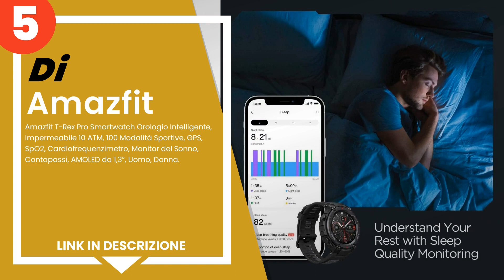I 5 migliori smartwatch per il nuoto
1) Garmin Fenix 6S Solar Oro... »
2) Polar Vantage V2 - Premiu... »
3) Suunto 9 Baro Orologio sp... »
4) Garmin Swim 2 - Orologio ... »
5) Amazfit T-Rex Pro Smartwa... »

✋ Ecco i 5 migliori smartwatch per il nuoto, disponibili sul mercato.

00:00 - Intro
00:08 - 5) Amazfit T-Rex Pro Smartwatch Orologio Intelligente, Impermea...
00:49 - 4) Garmin Swim 2 - Orologio GPS Connesso per Nuoto e Piscina, i...
01:31 - 3) Suunto 9 Baro Orologio sportivo con GPS, Lunga durata della ...
02:19 - 2) Polar Vantage V2 - Premium Smartwatch con GPS - Sportwatch c...
03:11 - 1) Garmin Fenix 6S Solar Orologio Intelligente Multisport 42mm,...